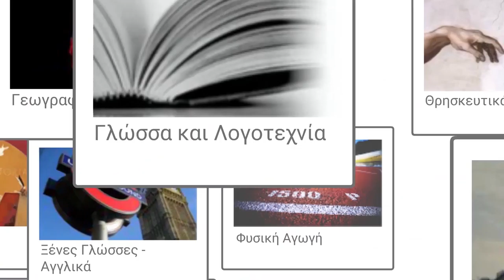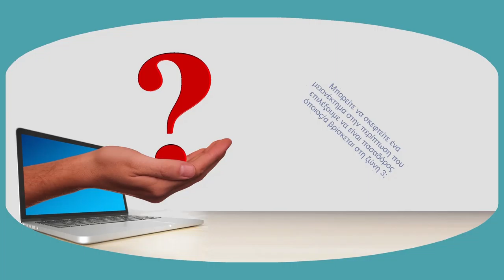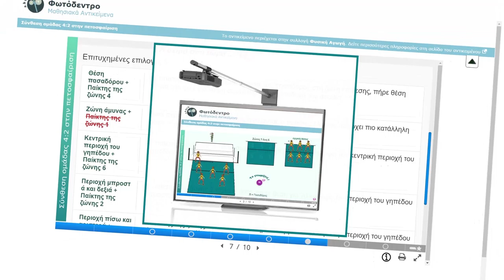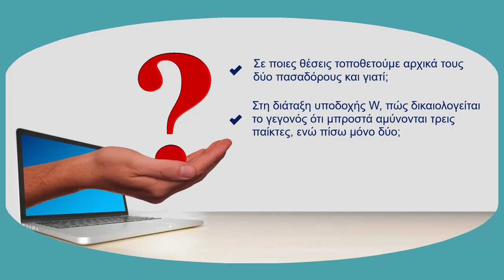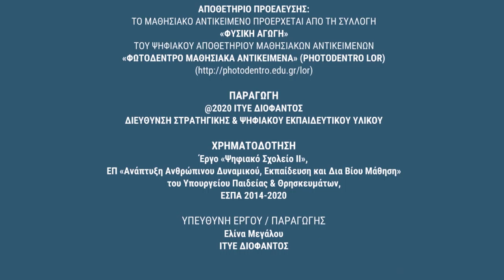Φωτόδεντρο LOR: Συλλογή Φυσικής Αγωγής: Σύνθεση ομάδας 4:2 στην πετοσφαίριση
Ιδέες αξιοποίησης μαθησιακών αντικειμένων Φυσικής Αγωγής του Φωτόδεντρου: «Σύνθεση ομάδας 4:2 στην πετοσφαίριση»

Δείτε περισσότερα μαθησιακά αντικείμενα Φυσικής Αγωγής στη Συλλογή Φυσικής Αγωγής του αποθετηρίου «Φωτόδεντρο Μαθησιακά Αντικείμενα».